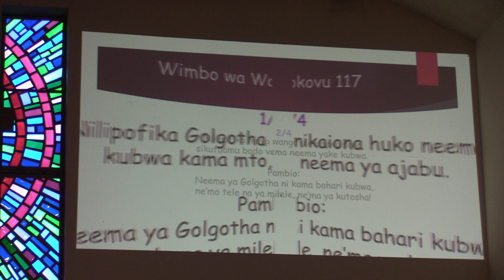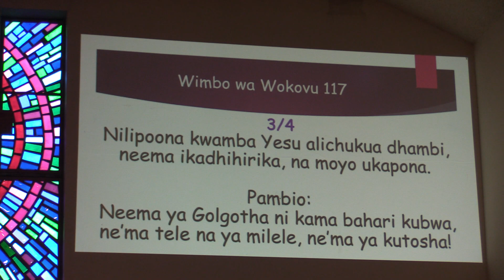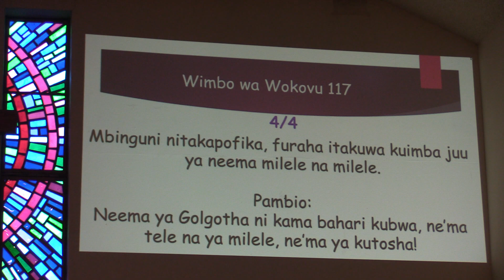Sunday 5/7/2023: Wokovu Song #117